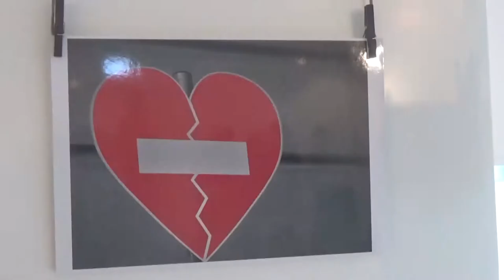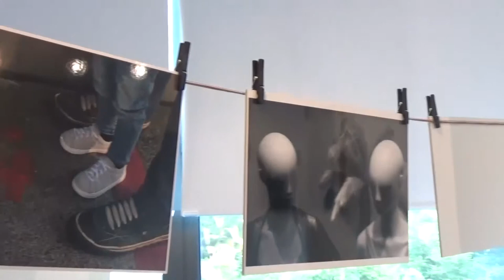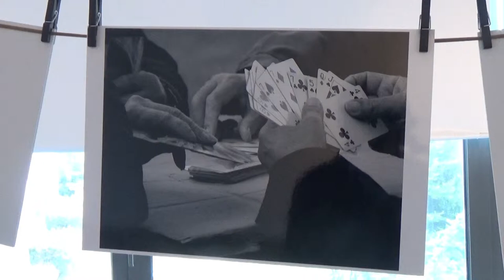PART[ILHA]...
PART[ILHA] - ...o NOSSO momento!
Dedicado a todos os que nos brindaram com a sua presença, nos incentivam e nos inspiram neste CAMINHO!
Um agradecimento muito especial à Maria Vasconcelos e ao Júlio Feliz.
Sentimo-nos honrados e gratos por te associares ao nosso movimento de PART[ILHA].
A humanidade está numa relação com a tecnologia, o egoísmo e o narcisismo imperam, este foi o nosso momento de viragem, resgatando o humano que há em nós.  Revisitámos o laboratório de fotografia analógica e fundimo-lo numa teia de partilhas várias.
JUNTOS revelámos a sensibilidade e estética interpretativa despertadora do SER.
Gravação, Edição & Produção Video - Júlio Feliz
INQUIETOS D' OLHAR - Fotografia
Rutis Porto - Academia Intergeracional